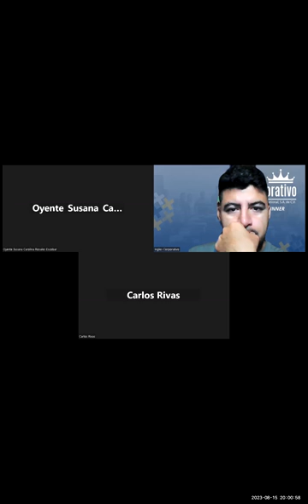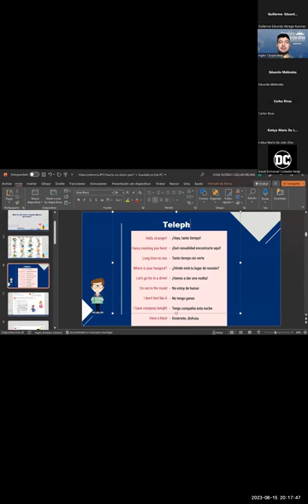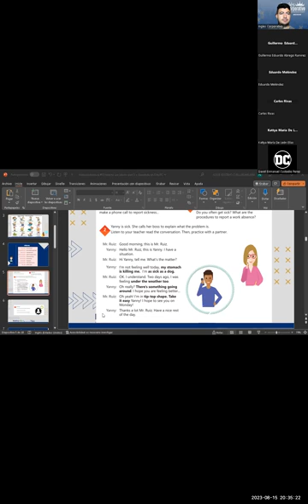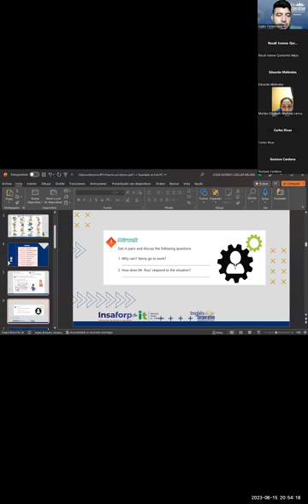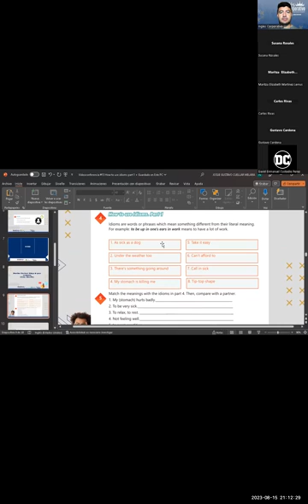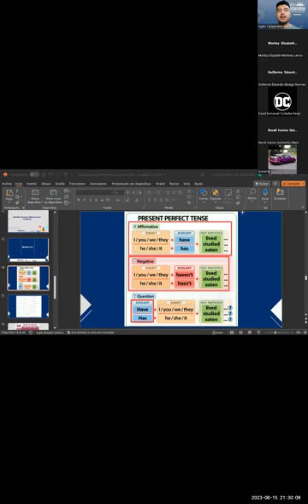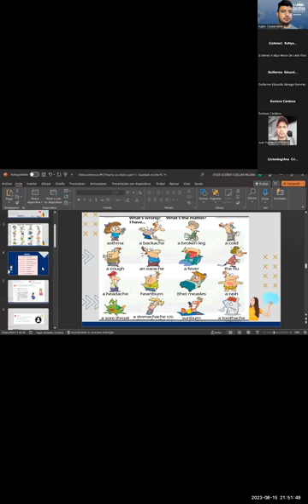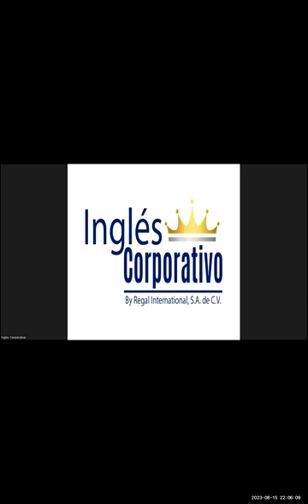Sesión 13-15-08-2023-29750-8048-0124/2023-Cuellar-How to use idioms part 1